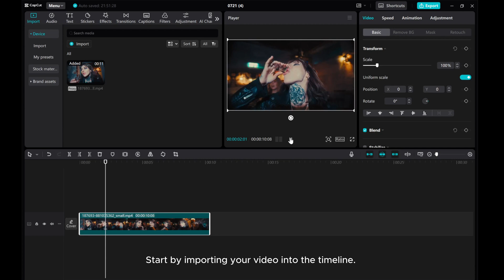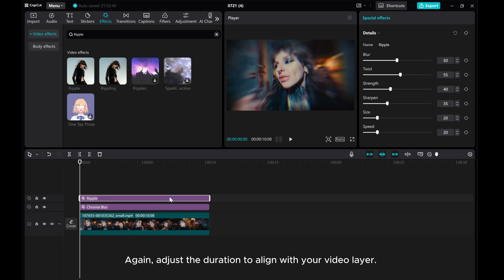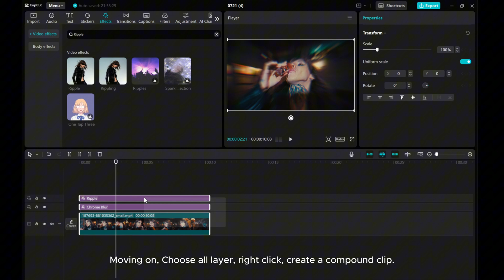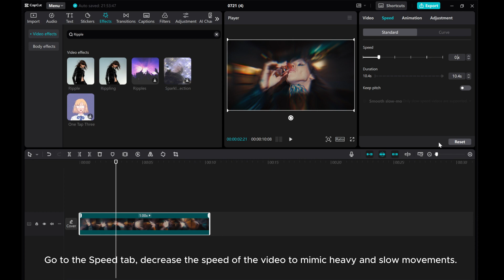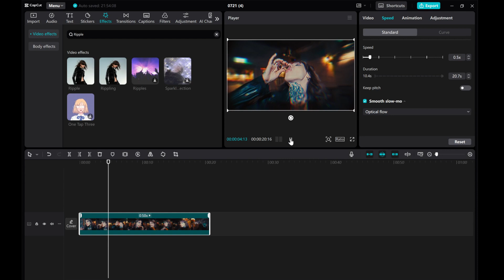Creating a Drunk Bar Scene Effect in CapCut PC | Step-by-Step Tutorial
Step into the world of movie magic with this comprehensive tutorial on creating a Drunk Bar Scene Effect in CapCut PC!